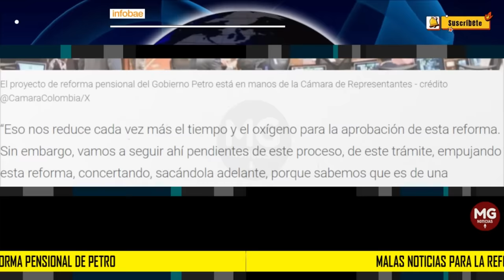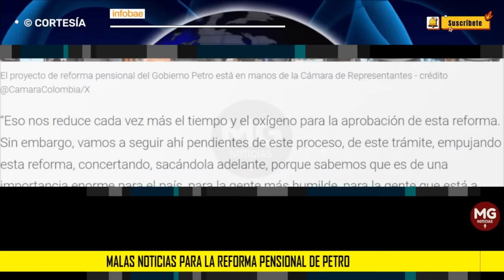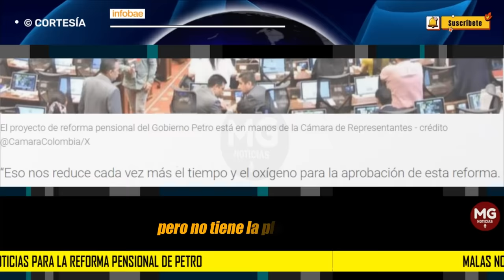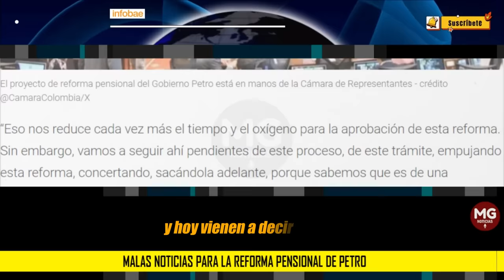MALAS NOTICIAS PARA LA REFORMA PENSIONAL DE PETRO 🔴 Cámara le puso nueva fecha a cuarto debate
El cuarto debate del proyecto de reforma pensional del Gobierno de Gustavo Petro en la Plenaria de la Cámara de Representantes no se hará en la semana que termina el 7 de junio, como se tenía previsto. Así lo dio a conocer la representante Martha Alfonso, ponente del proyecto de ley.
INFOBAE